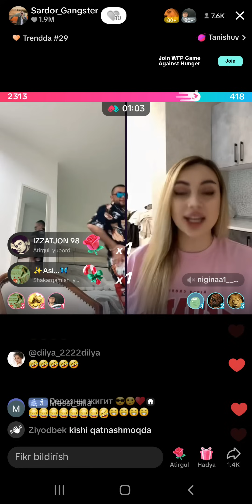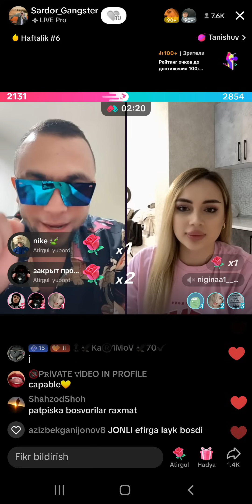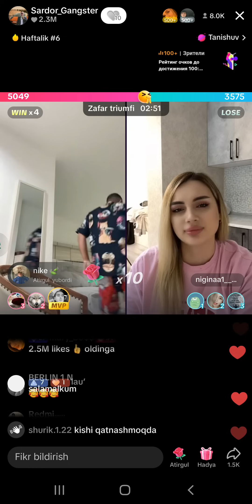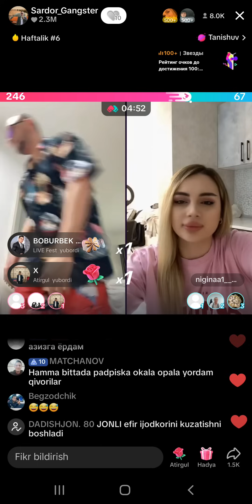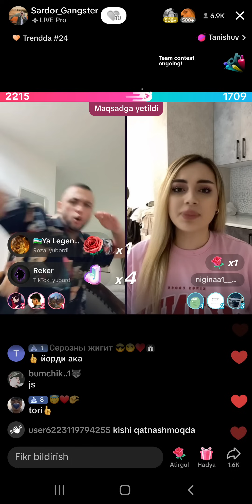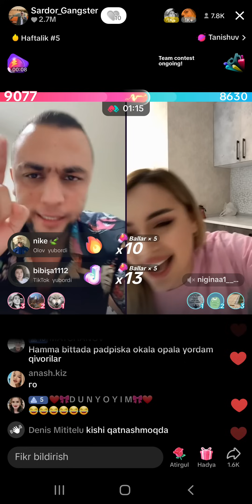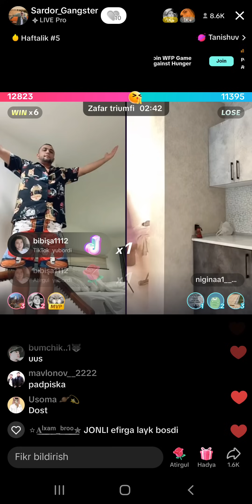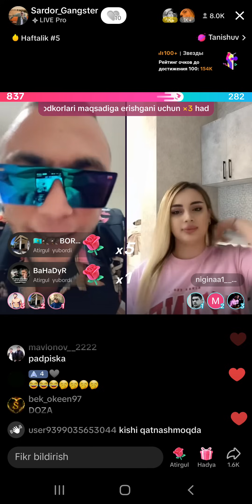NIGINA ENDI SARDORGA SEVGI IZHOR QILDI😱😱😱😱😱battl